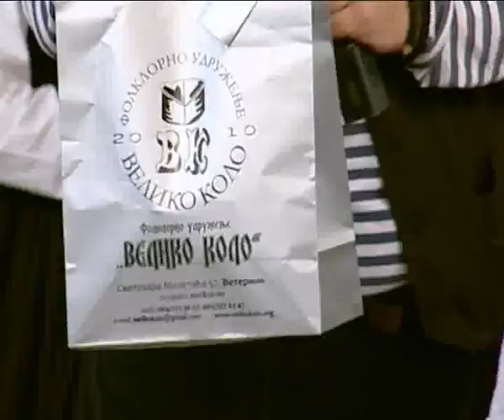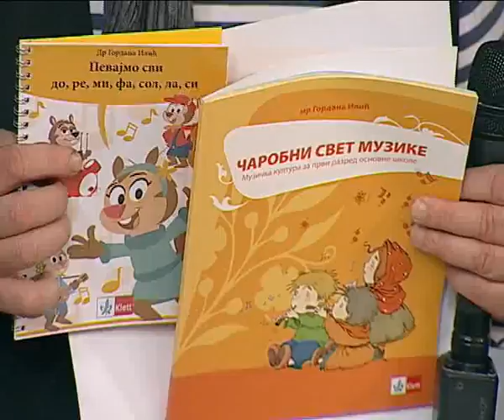8.2.2015. Pedjolino kids plus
Gosti: Milan Veselinovic,direktor udruzenja "Veliko kolo" iz Novog Sada, Dr. Gordana Ilic i DKCB, Olivera Stanojevic Mitrovic i Baletski studio "Adagio", Dragoljub Stankovic i Luka Popovic, Tara Stojanovic
Uzivajte!!!